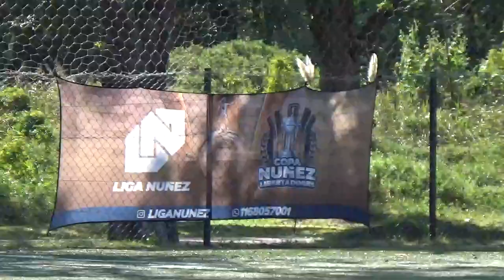LOS POLLOS HERMANOS VS VERSACHE FC - LigaNuñez - Apertura SLS - 22/4/23